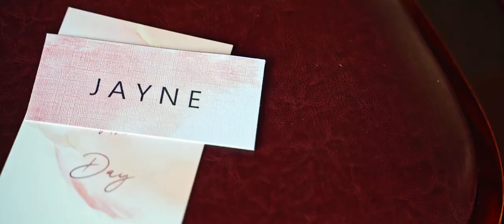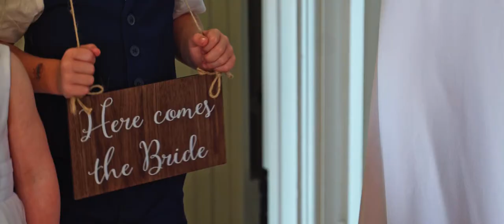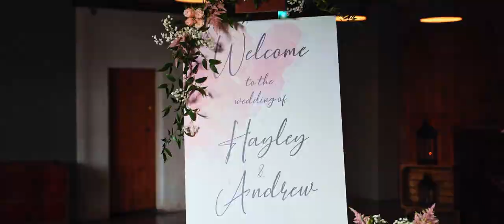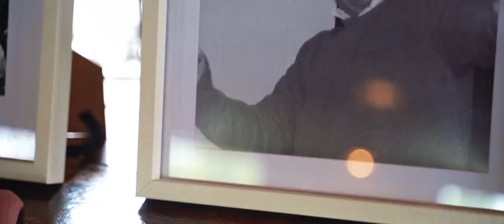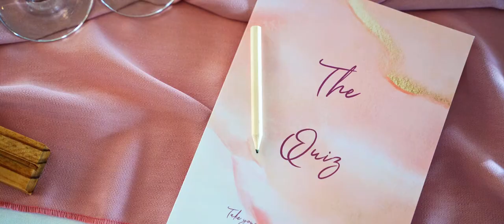HAYLEY + ANDREW | Wedding Film - West Mill Wedding Venue (Derby)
Hayley and Andrew clearly know a thing or two about teaching. But there’s one thing you cannot teach… how to find true love. That just happens.

Evidently, both Hayley and Andrew found their true love in each other a few years ago. Today they finally made the all-important big step into their next chapter by becoming Husband and Wife as the new Mr & Mrs Bowker.

Now… bums on seats, quiet please and let’s all enjoy their beautiful, fun-filled wedding day at the gorgeous West Mill on the 3rd August 2021!

Venue | West Mill Wedding Venue Florist | Beth McGuckin @ Olive and the Ivy